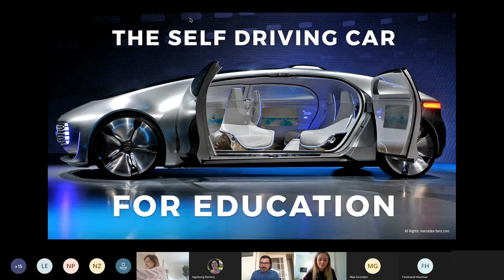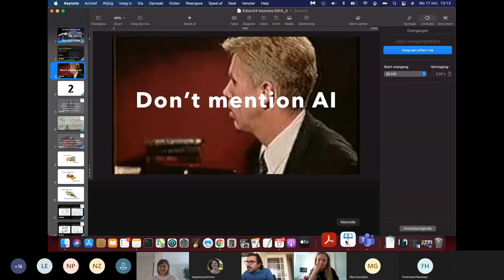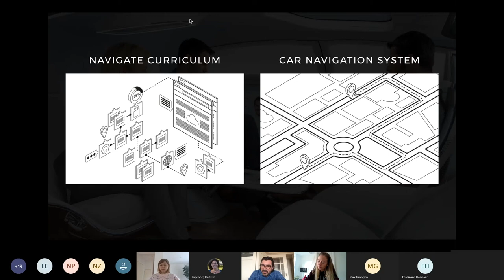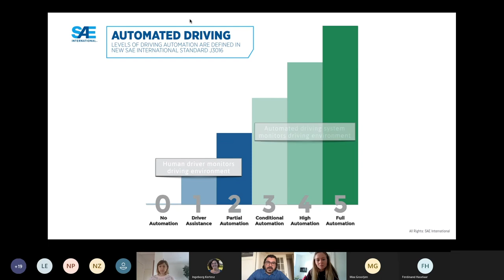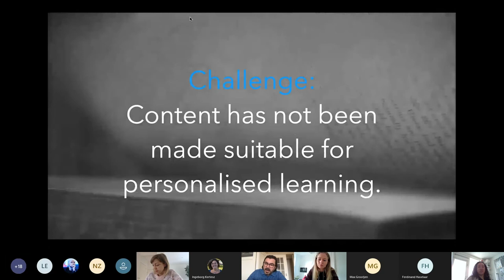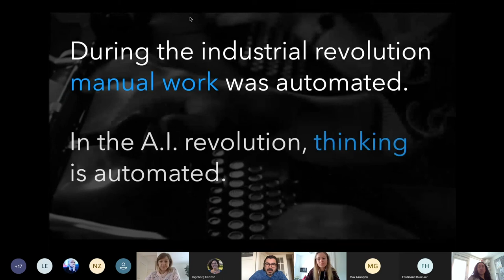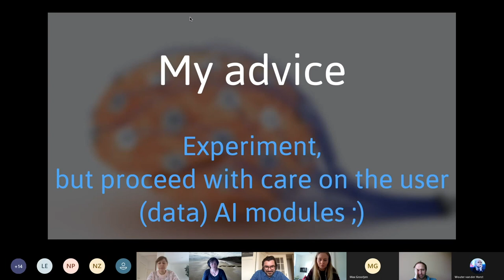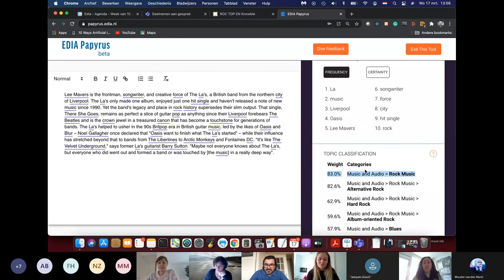Mini-college 👩🏼‍🏫👨🏽‍🏫 | Ai in het onderwijs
Tijdens kennissessies en werksessies komt het Practoraat Mediawijsheid (online) bij elkaar om kennis en ervaringen uit te wisselen. Geregeld wordt zo'n sessie gestart met een mini-college. Deze keer neemt Jaeques Koeman van ons mee naar de wereld van Ai in het onderwijs.

► 00:00 | Intro
► 03:25 | Eerste AI-applicatie van het bedrijf Edia (2005)
► 04:35 | AI-voorbeeld: teksten lezen op eigen niveau
► 09:05 | Twee boodschappen over AI
► 12:45 | AI en gepersonaliseerd leren: de metafoor van de zelfrijdende auto
► 19:35 | Ontwikkelingscurve van AI-systeem (hier: zelfrijdende auto)
► 21:05 | Componenten voor AI-systemen in het onderwijs
► 30:00 | Onderscheid tussen "content-data" en "user-data"
► 32:00 | Advies voor docenten en scholen
► 34:55 | Vragen en antwoorden van het publiek
► 35:00 | 1: Zou je bestaande, niet educatieve content kunnen "minen" (bv. YouTube)?
► 36:43 | 2: Is het doel van AI zelfregulering of gepersonaliseerd leren?
► 39:30 | 3: Wat moet een docent kunnen doen om "meer bereik de krijgen" dmv AI?
► 42:20 | 4: Zijn er AI mogelijkheden behalve voor het taalonderwijs?
► 44:00 | 5: Is jullie tool ook in te zetten voor andere vakken of gebieden zoals training voor InDesign/Photoshop?
► 47:57 | Mogelijkheden om Jaeques Koeman te bereiken